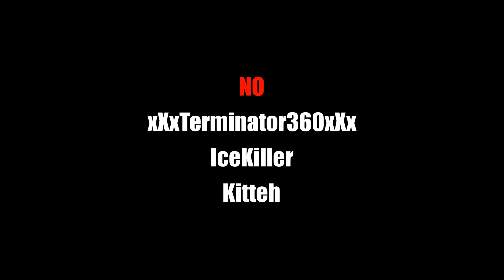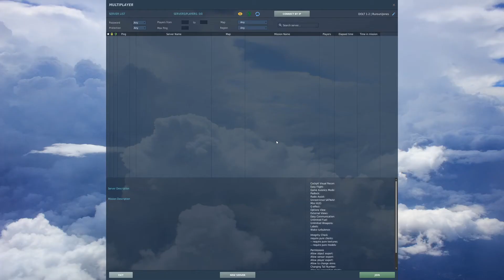Callsign Selection And Setup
In order for OverlordBot to understand you you need to select a callsign following certain rules. This video provides a guide for following those rules and where to set it in DCS.